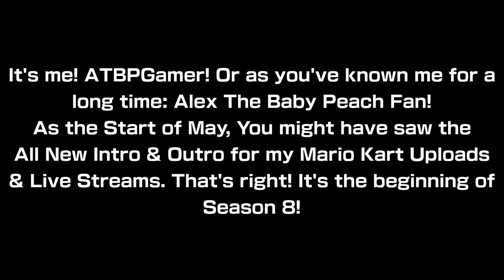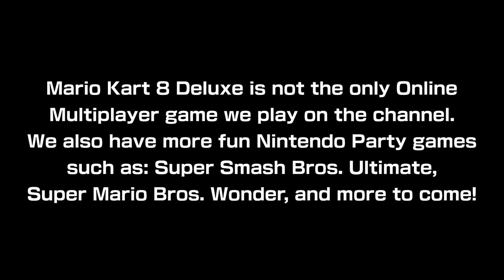ATBPGamer & Friends - Season 8 Intro & Outro [+ ANNOUNCEMENT!]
0:00 Introduction
0:31 Announcement
2:09 Outro

Changes:
60fps Support
All New Footage and Music for Intro & Outro
New Intro & Outro Music (Toad Harbor)
The Logo & Text “ATBPGamer Plays Mario Kart 8 Deluxe Booster Course Pass” No longer appears during the intro.
The Text “Starring: ” no longer appears on the intro
The Ending part of the Intro audio
Frontrunning beats no longer heard
Longer Outro

What remains the same:
Title "ATBPGamer & Friends" with the Gold Steering Wheel on the back
The text “Enjoy!” Now appears at the end of the introduction
Outro Photo
Full HD 1080p
Text Position and Move effect